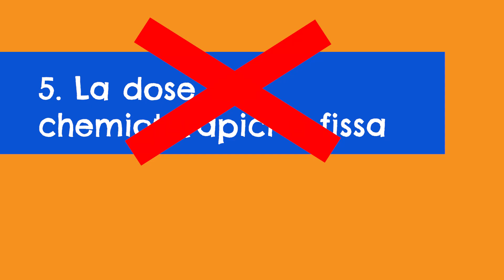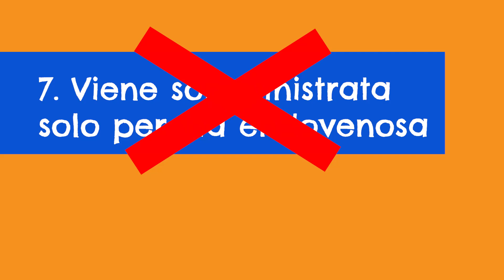Chemioterapia: I 10 MITI SFATATI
I questo video vi propongo i 10 miti della chemioterpia, sfatati. Chi sta per iniziare a fare la chemio si pone molte domande e questo video vuole essere una piccola e semplice guida iniziale per sfatare alcuni dei miti più comuni della chemioterapia. La chemio fa perdere i capelli? La chemioterapia fa vomitare? Tutte le chemio sono uguali? Tutti hanno gli stessi effetti collaterali...e molto di più.

Se state per iniziare questo percorso, vi mando un messaggio di coraggio. Sappiate che non sarà facile, ma presto passerà!